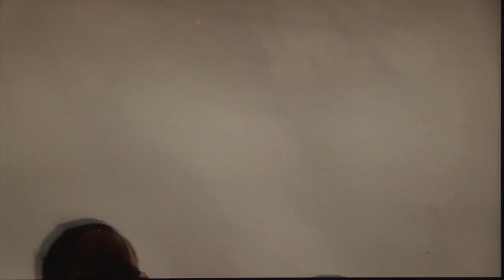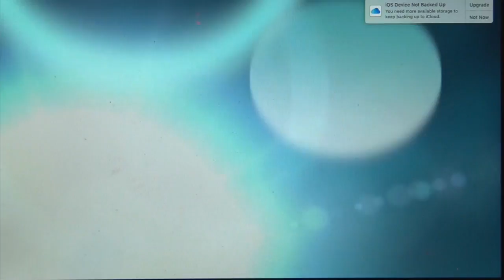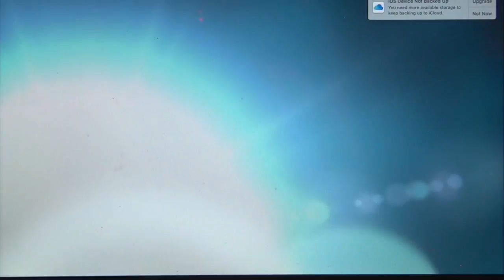Naw Tee Mu and Saw Deh Lay Htoo Wedding Ceremony 2015